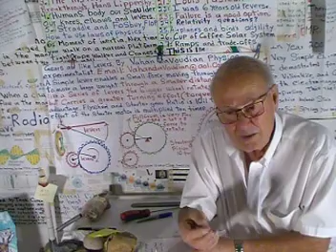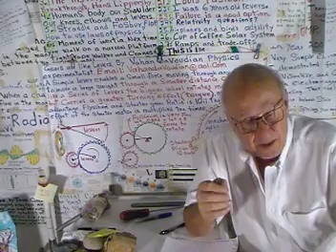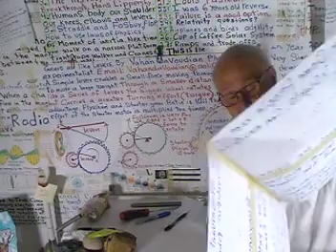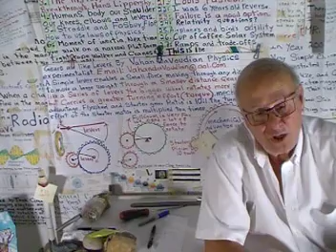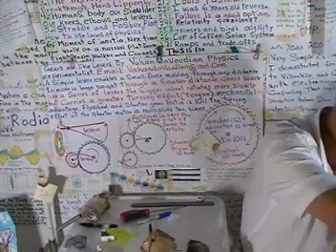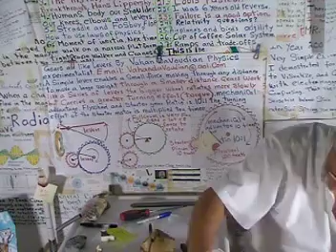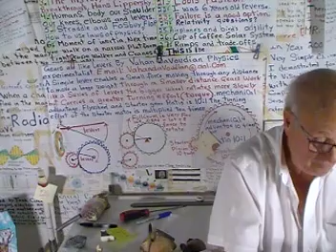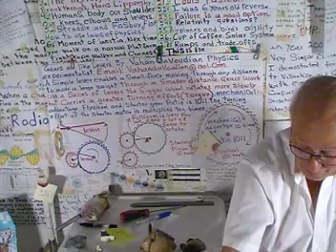HOW TO LEARN LAWS OF PHYSICS IN STREETS?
HOW TO LEARN LAWS OF PHYSICS IN STREETS? BY VAHAN DAVOUDIAN PHYSICS EXPERIMENTALIST PART 2 OF THREE  EMAIL;vahandavoudian@xena2703